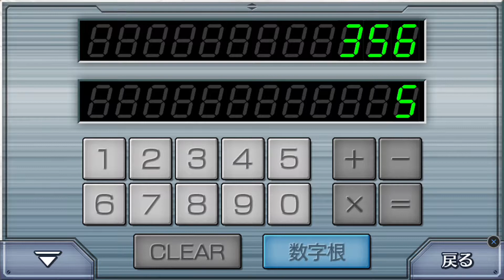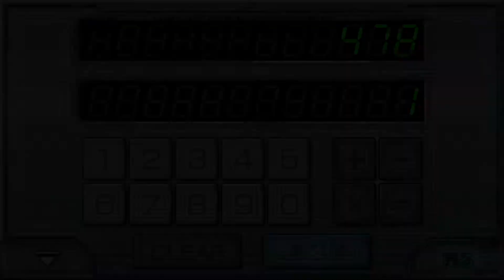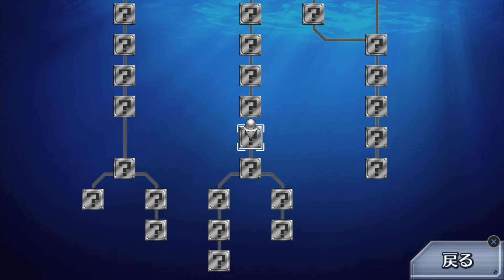9時間9人9の扉 やっていくぅ～！part.8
とりあえず紫さんと一緒に来てみた！
これも道は３パターンあるみたいだね。
他のパターンも見てみたくなるねこれｗ